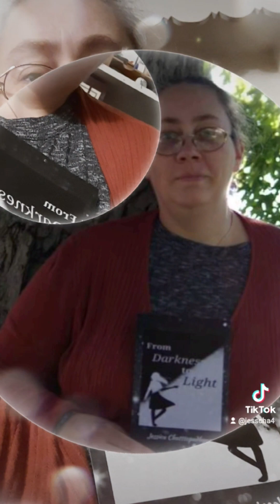who or what is it? Leave your comments let me know. have a blessed and safe day.